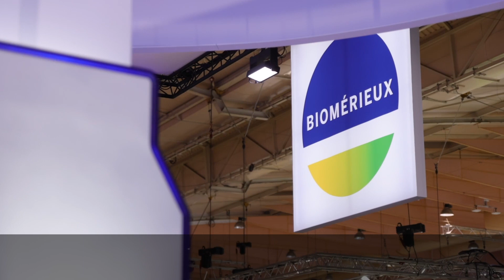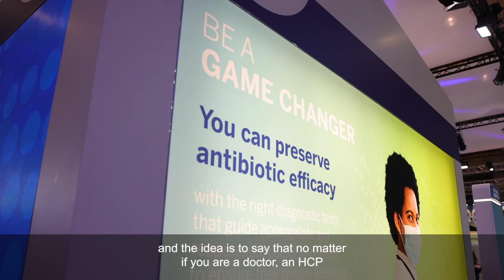Big diagnostic innovations! It's time to be A Game Changer! - ECCMID 2022 Lisbon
"Oh finally we're here" at ECCMID 2022! Marie Anne Girel Senior Director for Global Marketing Communications explains - "What's really exciting is the big innovations we are showcasing like VITEK® MS PRIME, BIOFIRE® Joint Infection Panel and we're partnering with Specific Diagnostics to include SPECIFIC REVEAL™ for fast AST in our Sepsis Portfolio. It's time to be a Game Changer!"